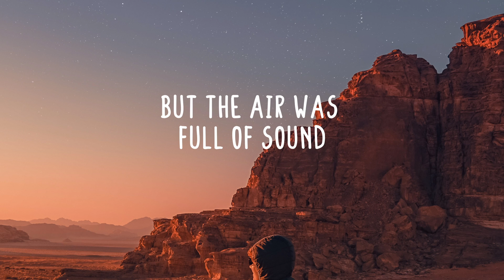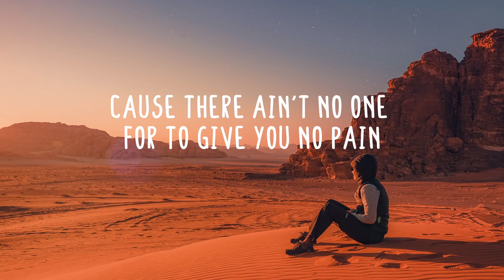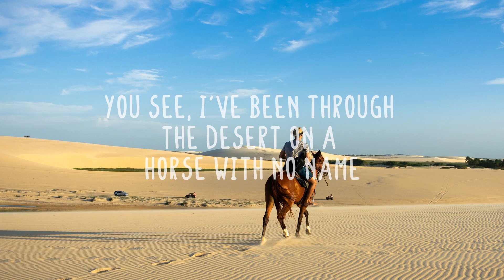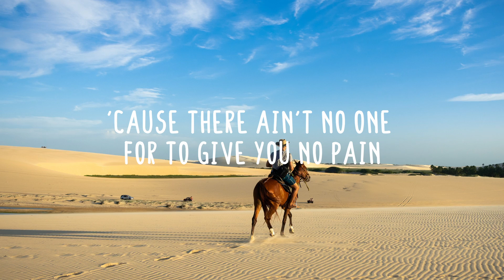Sam DeArmond - Horse With No Name (Lyrics)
Listen to this acoustic cover of Horse With No Name by Sam DeArmond & Friends (Original by America)

Welcome to Acoustic Flow! We want all to enjoy handmade music, unplugged acoustics & live performances. These tracks bring back nice memories, dreams and make you feel easy. Our selection of music inspires you to be yourself, be creative, or just enjoy the flow.